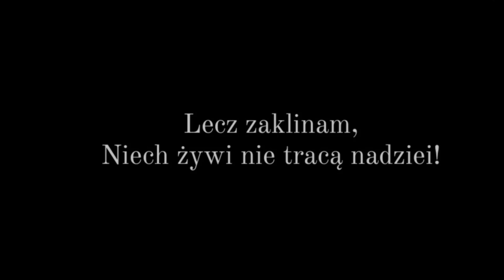Krótki film o Liceum Słowackiego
Film na konkurs powstał wyłącznie w celach edukacyjno-humorystycznych.
Lista osób biorących udział w trakcie filmu
Plus Mateusz Bylica!
Zapraszamy do VII Lo Słowackiego!!!